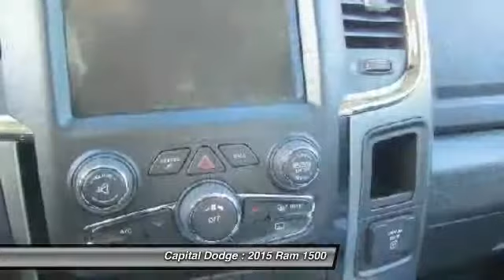2015 Ram 1500 Ottawa Ontario E00494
2015 Ram 1500 Sport

Capital Dodge
2500 Palladium Drive, Unit 1200

4WD Quad Cab 140.5 Sport